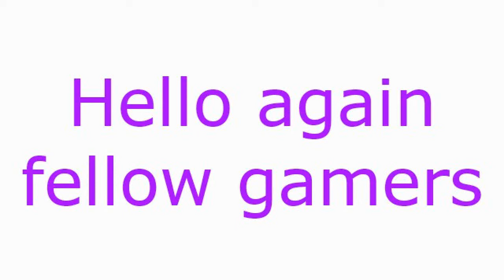Server Looking For Staff